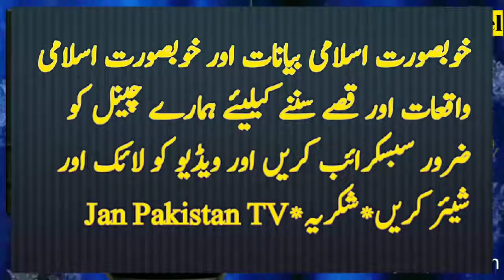Imam Shafai or Imam Ahmed bin Hambel ki apas ma mulaqat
by Ajmal Raza Qadri